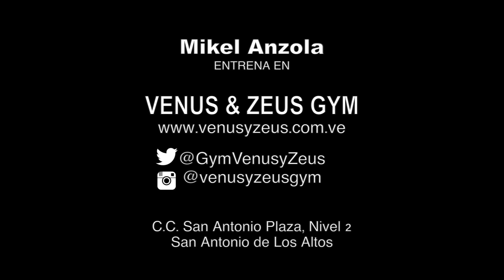Paparazzi del Deporte | #146